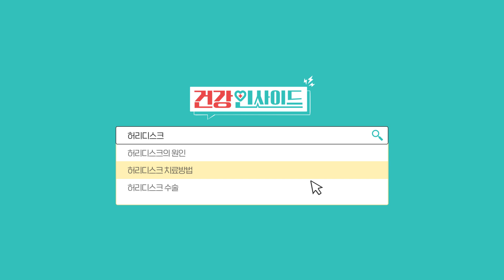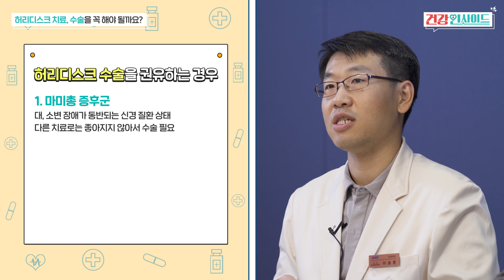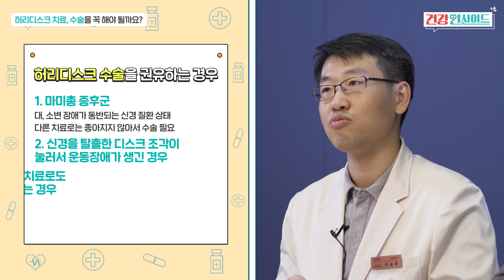[건강인사이드] 수술없이 허리디스크를 치료할 수 있다?!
욱씬욱씬! 자주 느껴지는 허리 통증!
현대인에게 가장 취약한 질병 중 하나, 허리디스크

허리디스크 수술을 고민하고 계시나요?
수술이 무서워서 방치하고 계시나요?

허리에 통증이 느껴진다면 알아야하는
허리디스크의 원인과 치료법까지!
삼성서울병원 신경외과 이승준 교수님이 알기 쉽게 설명해 드립니다.